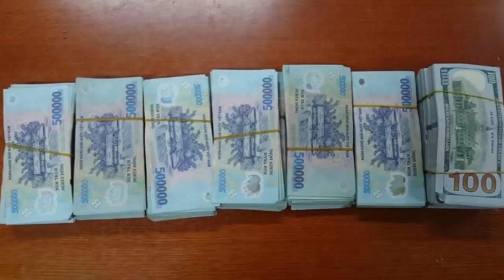Nữ giúp việc giả vờ trúng số, lấy trót lọt 96 cây vàng của chủ nhà